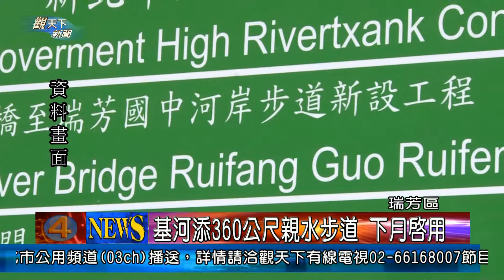1030526觀天下新聞03 瑞芳區基河添360公尺親水步道 下月啟用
在基隆河爪峰里這段，可以看到，因為民眾缺乏公德心，隨手就把垃圾往下丟，造成河畔垃圾多，景觀也大打折扣，市府也將這裡打造一條親水步道，不但提供當地民眾休憩運動的空間，更將成為遊客順遊駐足的新據點。